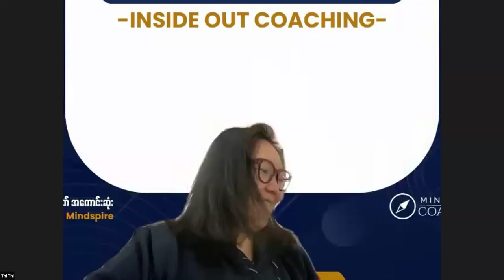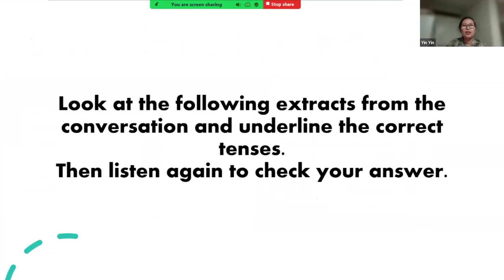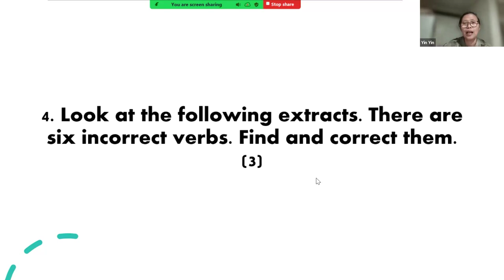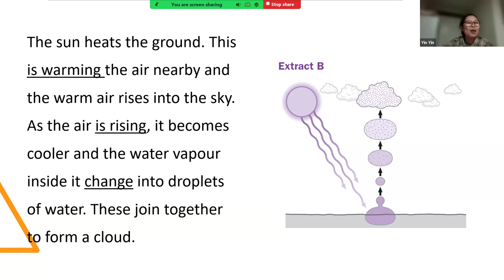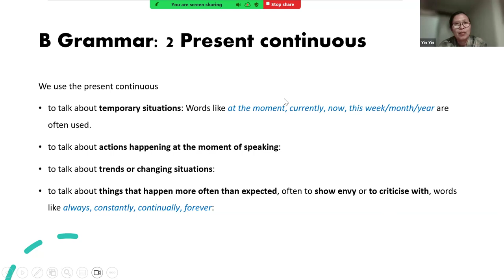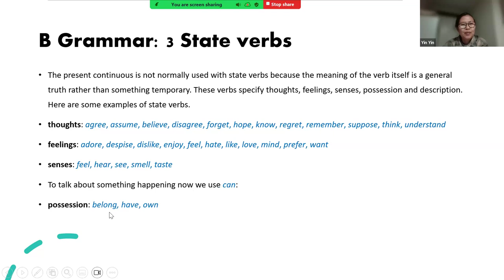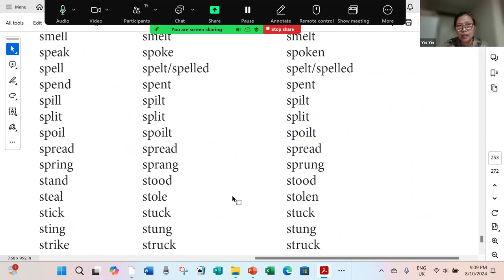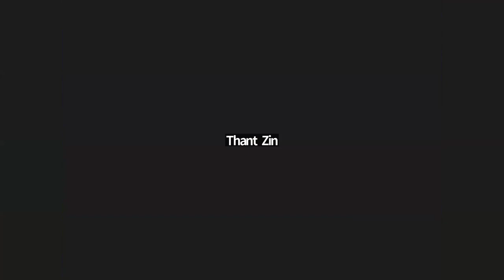PST Foundation ဘာသာပြန် Batch 3, Week 10